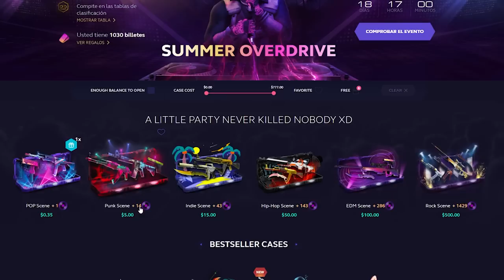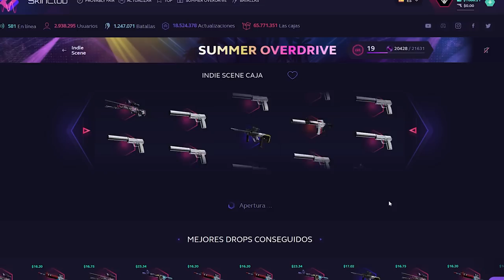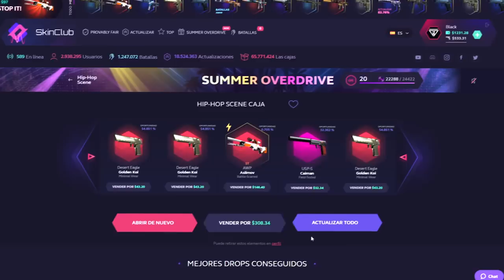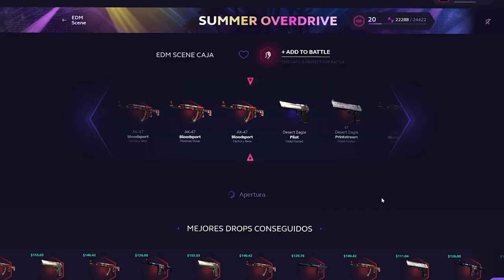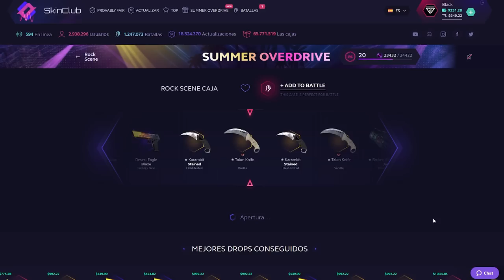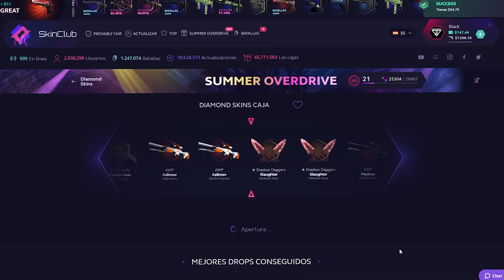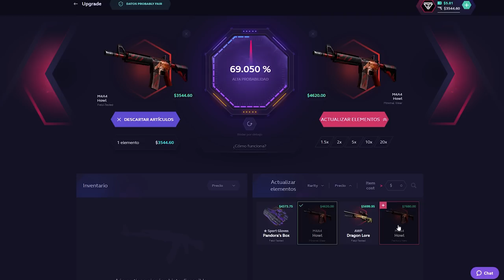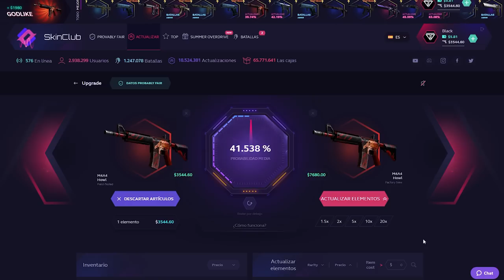CONSIGO LA UNICA SKIN BANEADA DE CSGO *MAS DE 3500$*